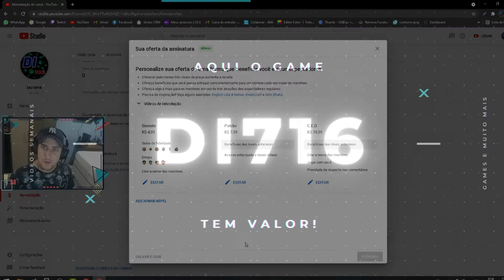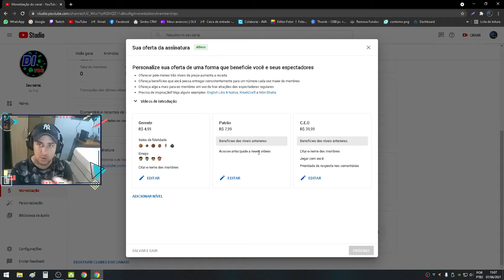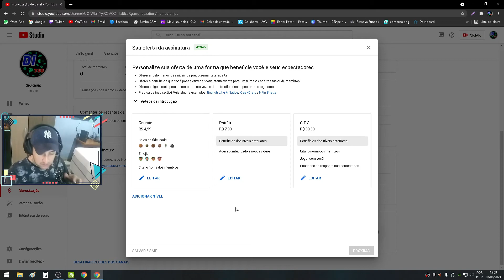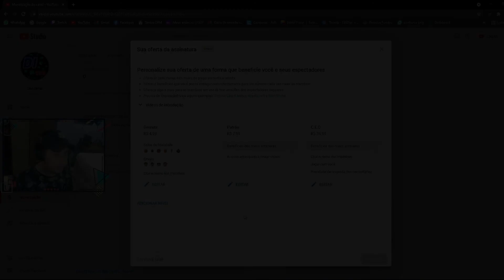VEM SER APOIADOR DO CANAL!!! (PROGRAMA DE PARCERIA)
Fala pessoal aqui é o Di com mais um vídeo pra vocês, e hoje conseguimos liberar a ferramenta Seja Membro do canal, que você contribui com um valor mensal e tem vários privilégios e benefícios e me apoia diretamente para melhorar a qualidade do canal e dos vídeos! (POR FAVOR, ASSINE SE REALMENTE NÃO FOR FAZER FALTA OU SE ESTIVER SOBRANDO)

Seja membro deste canal e ganhe benefícios:
* Selos de fidelidade
* Miniatura do selo miniatura
* Citar o nome dos membros
* Acesso antecipado a novos vídeos
* Jogar com você